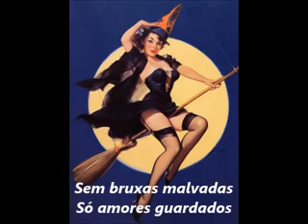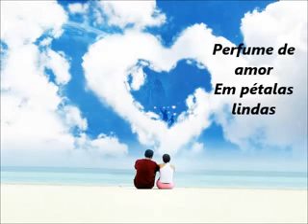Pra Ti Pathy xvid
Pra Ti Paty

Os sonhos dourados de uma menina
Buquê enfeitado de mil fantasias
Um conto de Fadas Castelo encantado
Sem bruxas malvadas
Só amores guardados

Se abre pra vida botão de uma flor
Que exala escondida, perfume de amor
Em pétalas lindas enfeita um jardim
Encanta o mundo, num sonho sem fim

Pra ti Paty, eu fiz essa canção
Pra ti Paty, amor e emoção